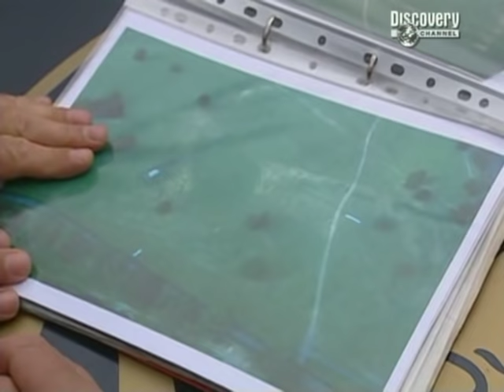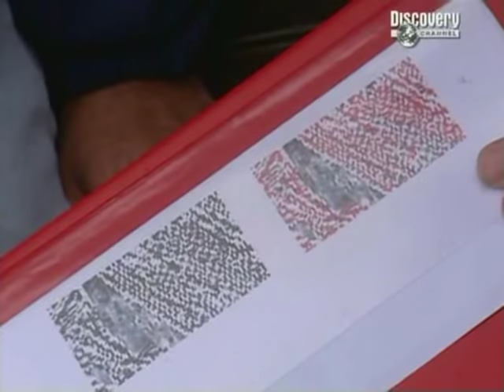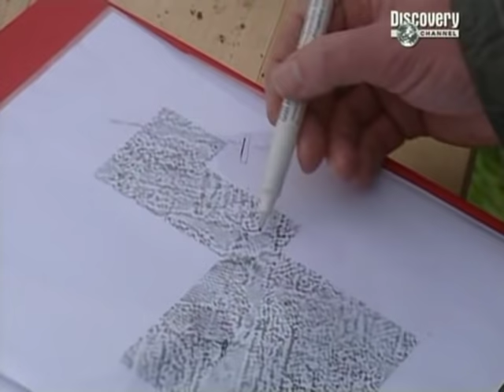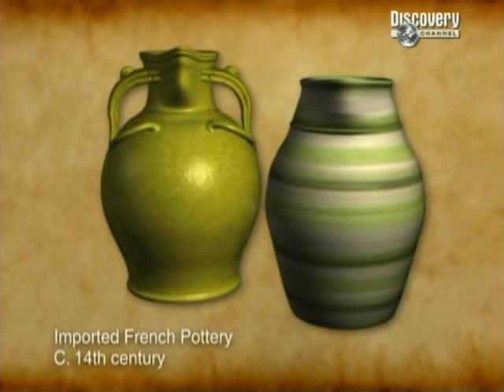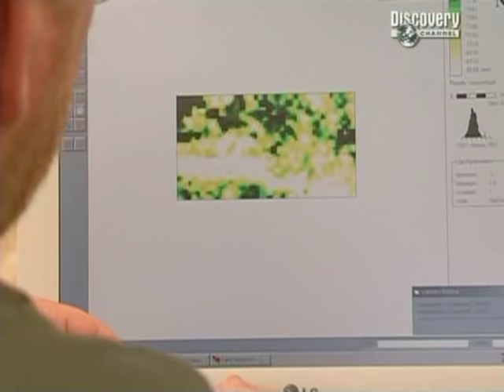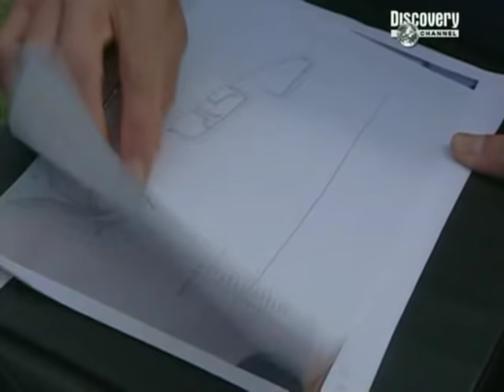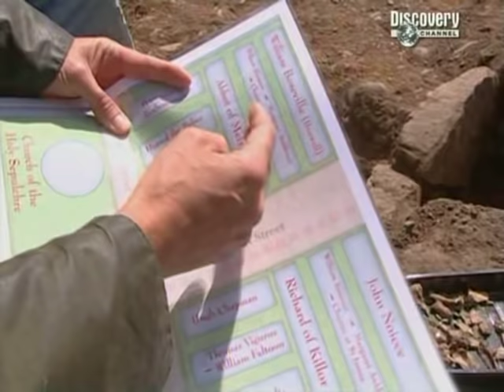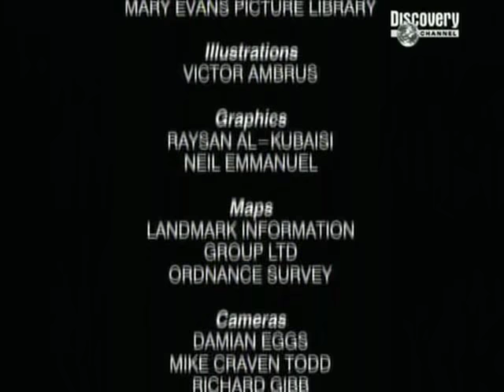Time Team S11-E12 Roxburgh,.Scotland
Five hundred years ago, a major city occupied what is now a large and empty field in the Scottish Borders.

Founded by a king as a hub for international trade, Roxburgh was, along with Edinburgh, Stirling and Berwick, one of the four great centres of medieval Scotland.

But while the other three became thriving cities, Roxburgh simply vanished. There are plenty of documents but only a ruined castle remains as a clue to the town's layout.

It has lain untouched since its final decline in the 16th century - now Tony and the Team have a unique chance to uncover whatever remains under the pasture.